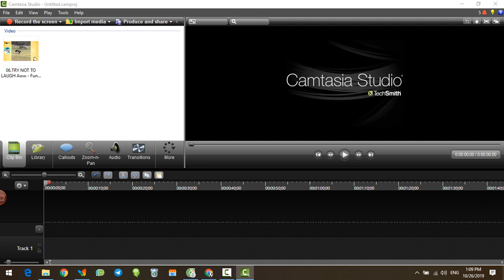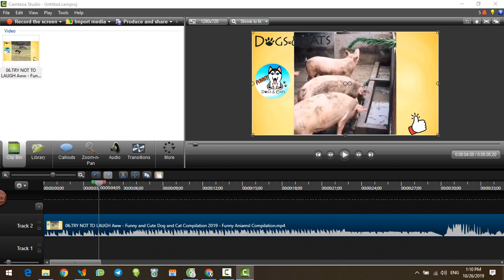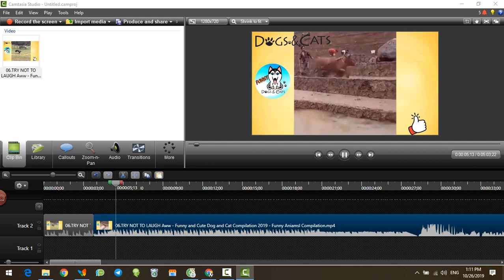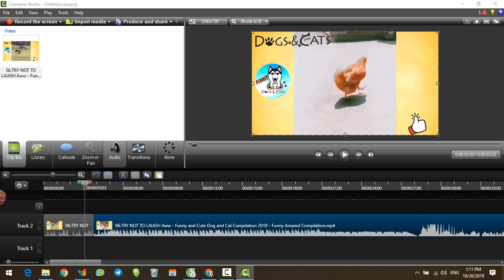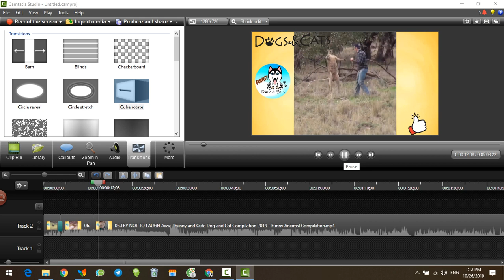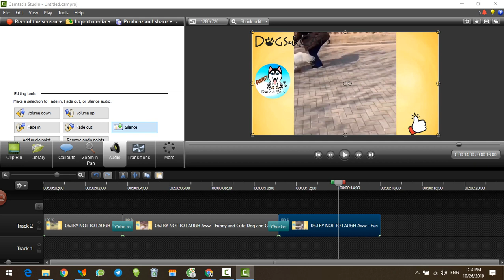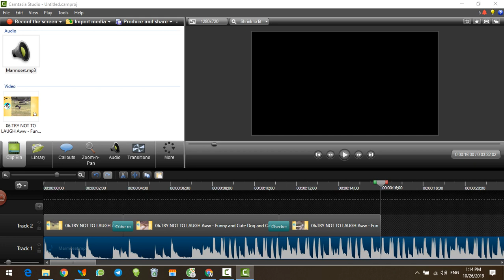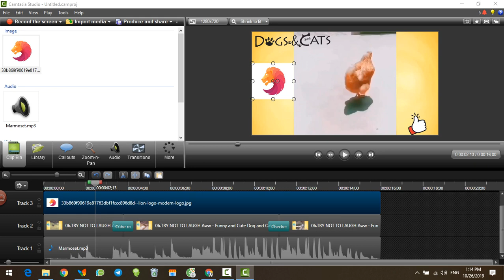Hướng Dẫn Chỉnh Sửa Cắt Ghép Video Bằng Camtasia 8